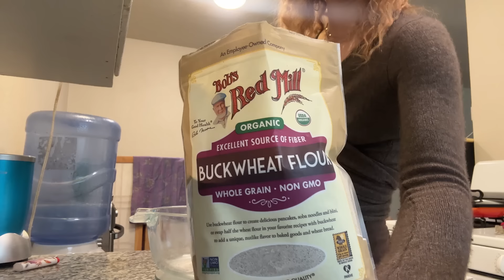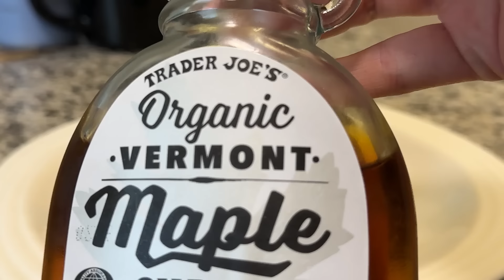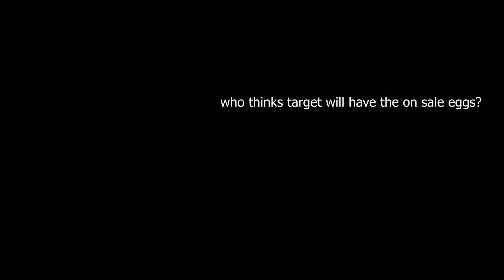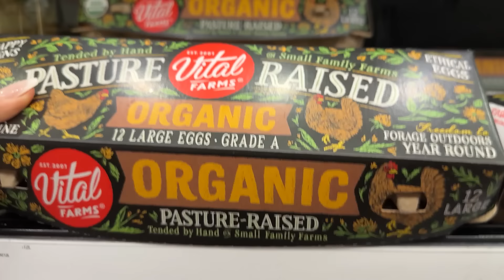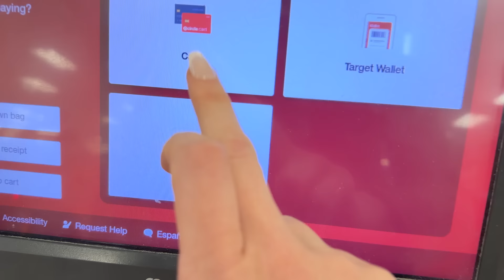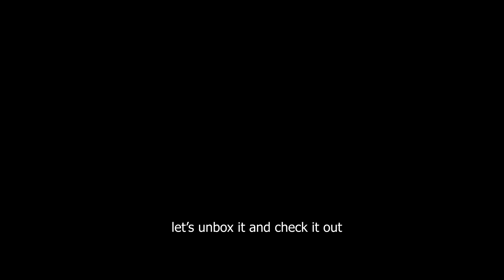Fun Fall diaries 🍁🎃 | pumpkin pancakes, fall drinks, failed haunted house mission & More! a vlog